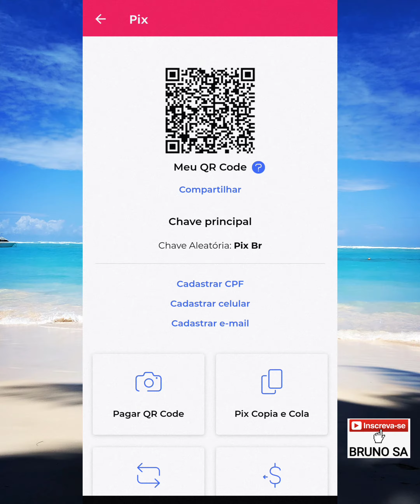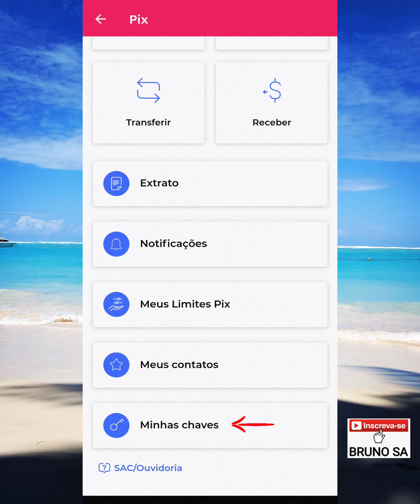Como ver minha chave pix no Bradesco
Neste vídeo eu explico como conferir pelo aplicativo, as chaves pix cadastradas em uma conta do Bradesco.